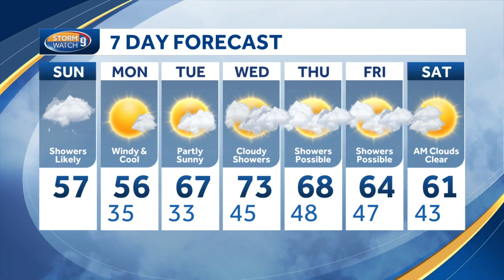Watch: Light rain showers Sunday